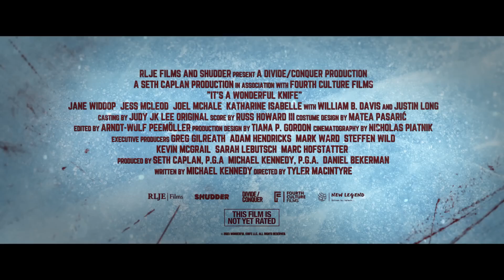It's A Wonderful Knife - Trailer (2023) Jane Widdop, Justin Long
It's A Wonderful Knife